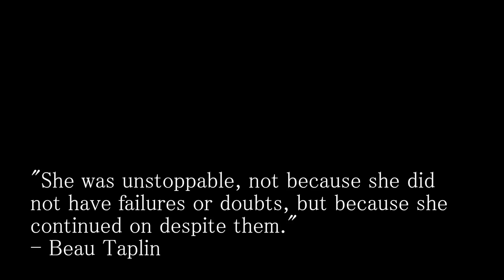WWMS Cheerleading Bloopers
Blooper Video for the End of the Year Banquet Video 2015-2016.